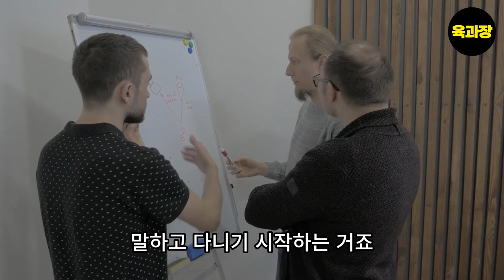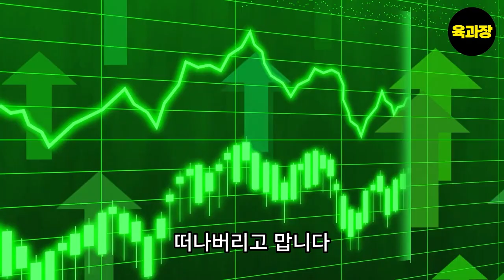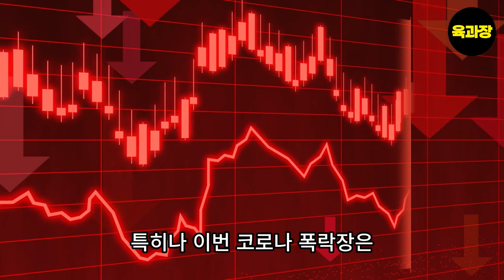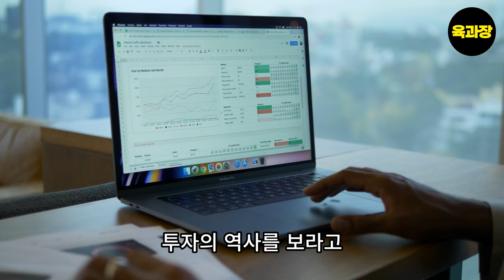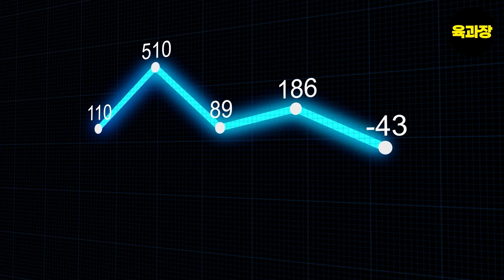당신의 투자는 손실 나도록 설계되어 있다! 물리면 장기투자,배당투자 한다는 당신에게 고한다. .39세 희망퇴직자, 파이어족, 생존기.